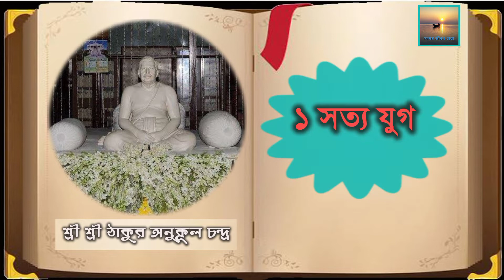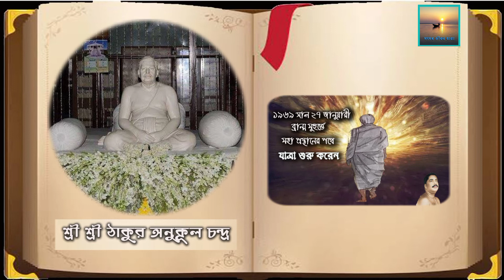Jugo Abotar Sree Sree Thakur Anukul Chandra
Jugo Abotar Sree Sree Thakur Anukul Chandra Sortya Jug Treta Jug Dapar Jug Koli Jug  Tin juge Bhagoban abatirnno hoyechen ei dhara dhame  Sortya Juge Bhagoban Sree Harri Treta Juge Bhagoban Sree Ramchandra Daapor Juge Bhagoban Sree Krishna Koli Juge prothom Abotar Premer Thakur Srichitanya Mahaprabhu Koli Juge ditiya Abotar Thakur Sree Ramkishan Koli Juger Sesh Abotar Param Premomoy Sree Sree Thakur Anukul Chandra Bhagoban juge juge ese sadhu sot jon  ke tran kore papi ke nash kore o Dharmo ke Sthapon koren Joda jodhahi dhramosho glani vabota bharata abvartnam odharmorsa taodath manam srijammeham paritrannoy sadhunang binasyecho duskritomm darmo sangojthaponathyo sombhabami juge juge  Sree Sree Thakurer agamoni Bani Sree Sree Thakurer Anukul chandra juger samasha o tar samadhan er pat#anukulchandra#satsangdeoghar#satsanglive#satang#thakuranukulchandrabani#satsangbhajan#joyguru#satsang_jibon_dhara#sambhabamijugejuge